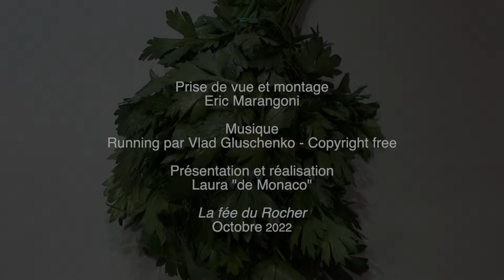Comment détoxifier les reins avec une cure 100% naturelle en 3 jours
Avec le temps, le sel s'accumule dans les reins. Aussi est-il important de purifier les reins de temps en temps. Ici je vous livre une recette 100 naturelle, rapide, sûre et bon marché. A votre santé !